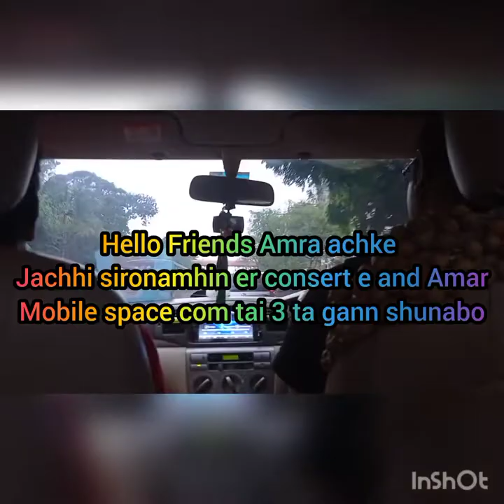New concert video of Shironamhin